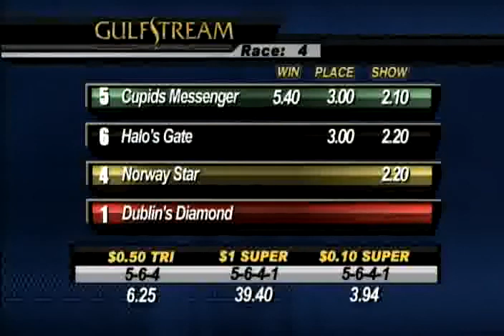Gulfstream Park: Race 4 / February 16, 2014